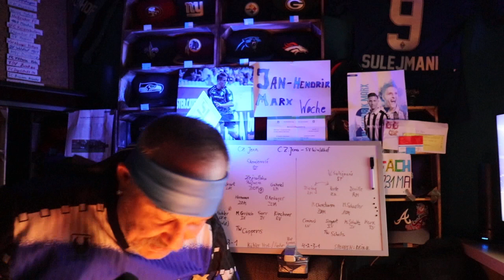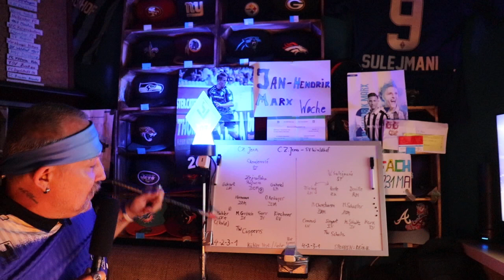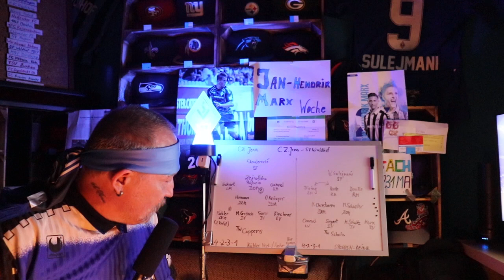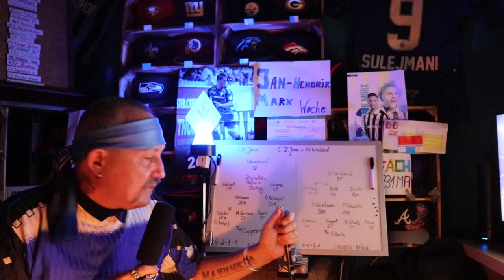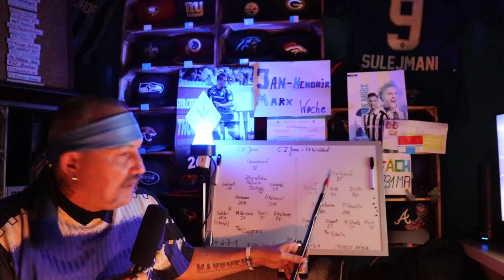FC Carl Zeiss Jena vs SV Waldhof Mannheim ( Die 3 Punkte Edition)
Sport Info Sendung